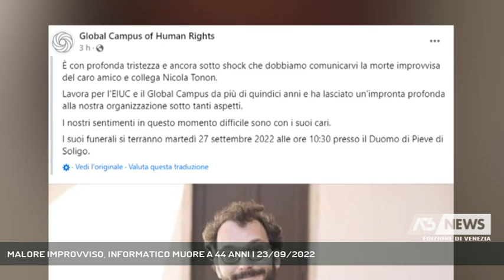MALORE IMPROVVISO, INFORMATICO MUORE A 44 ANNI | 23/09/2022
A3 NEWS Venezia 23/09/2022 - PIEVE DI SOLIGO - Un malore improvviso ha stroncato Nicola Tonon, 44 anni, di Pieve di Soligo, responsabile informatico al Global Campus of Human Rights, nel Monastero di San Nicolò al Lido di Venezia.   || Un malore improvviso ha stroncato Nicola Tonon, 44 anni, di Pieve di Soligo, responsabile informatico al Global Campus of Human Rights, nel Monastero di San Nicolò al Lido di Venezia. Martedì i funerali. (Servizio di Marta Marangon) - Segui Antenna Tre anche sul digitale terrestre! Visita il sito